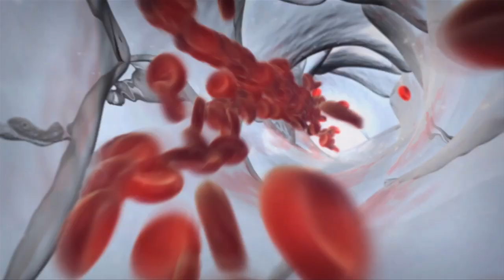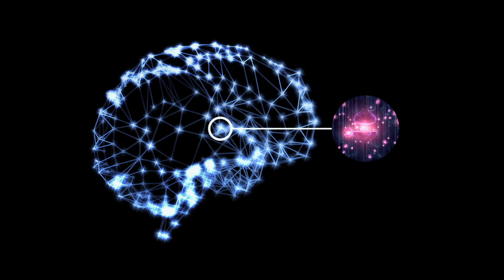Jay Lombard at TEDMED 2012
The chief scientific officer of Genomind, Dr. Jay Lombard, says psychiatry needs objective biomarkers for diagnosis, and that solutions are on the way thanks to genetics, proteomics and epigenics.